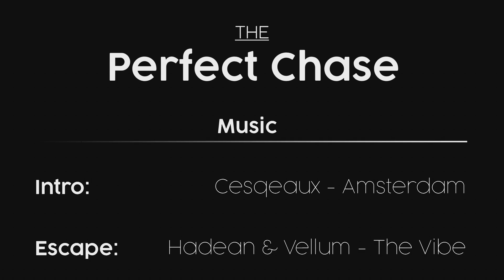The Perfect Chase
Dpt. Williams played by JOVIAN

Timestamps:
00:27 Intro
01:02 How did he see us
3:49 Jouking structure 1 with Sr.Dep. Forcer and Cadet Williams
5:00 The Tunnels
6:20 Hide and seek
8:13 Fixing the car with Sr.Dep. Forcer
8:55 Back in the City
9:53 Jouking structure 2 Sr.Dep. Forcer
11:57 Here we go again with Cadet Trina and Sr.Ofc. Casanova
13:20 I´m oozing
14:34 Ofc. Cheddar with Marcus Griffin
18:06 Credits
18:58 Bonus: How it all begins with Dpt. Williams and Sr. Ofc. Casanova

The Short Live of Darth Maul Ding - The full Story (GTA V RP Multi POV Movie)